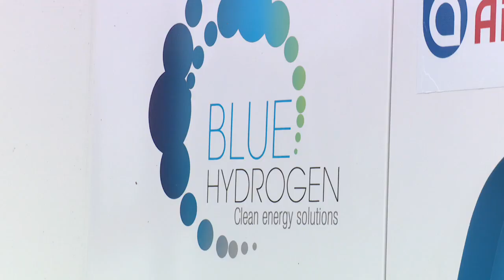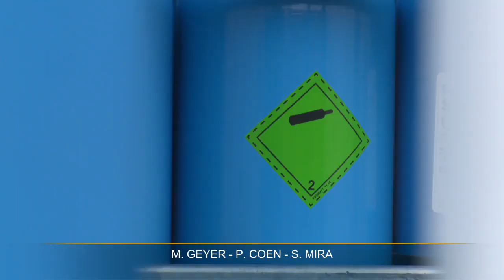Les voitures à hydrogène, les voitures de demain ?